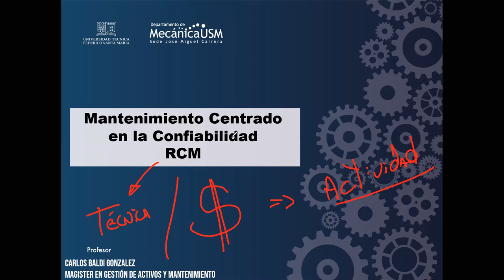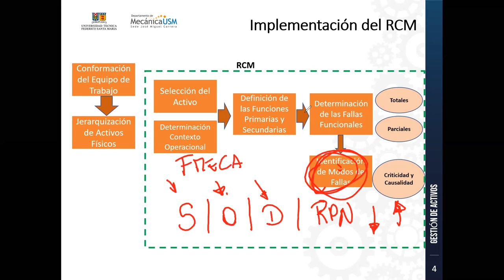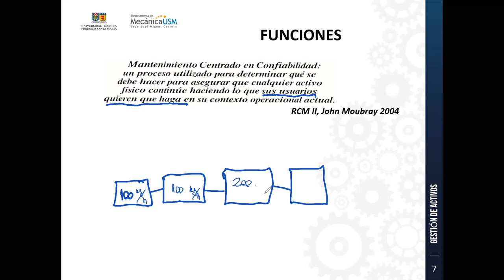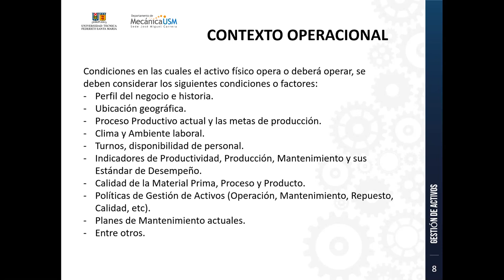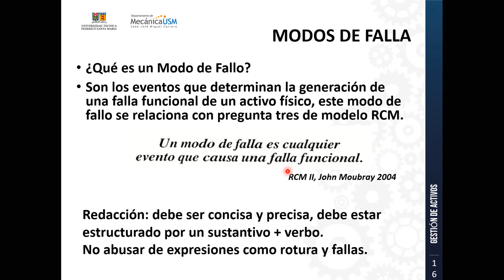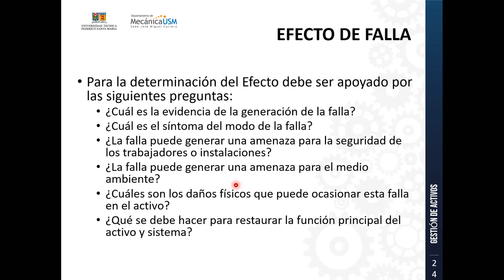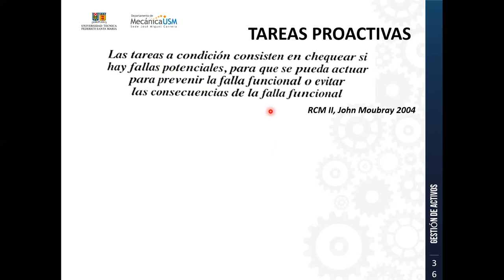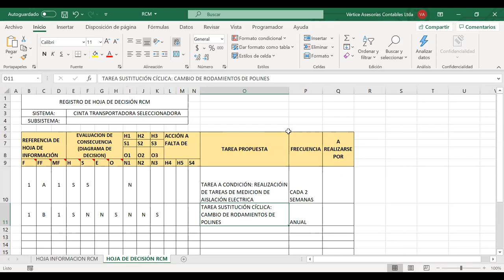Gestión de Activos IBTMI Vespertino Paralelo A-21-12-2020